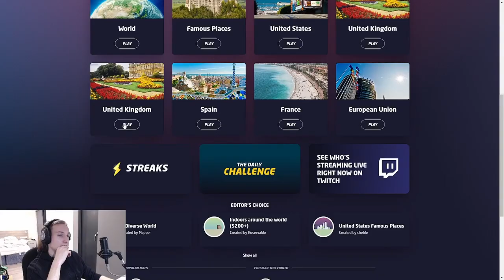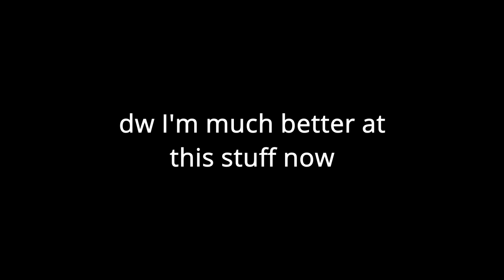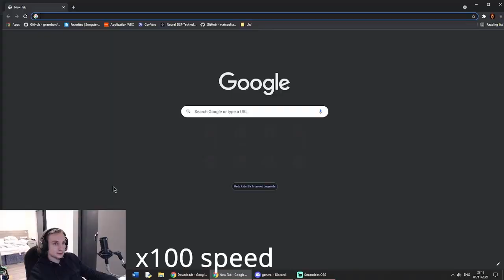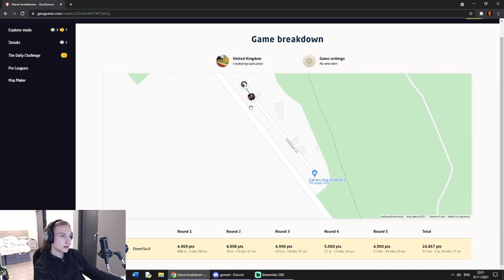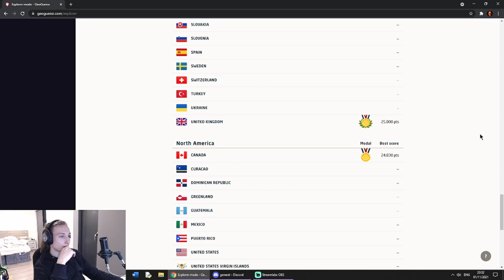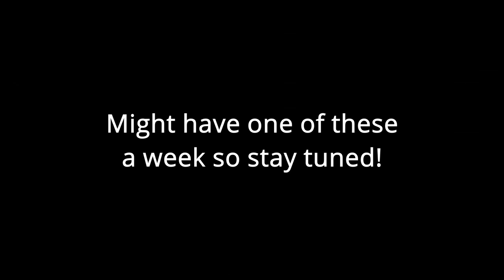GeoGuessr Explorer in UK!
I've been livestreaming Geoguessr for a while, and I'm getting around to finally editing some videos together which I've wanted to for a long time. Sorry for 720p btw lol. Also sorry for cringe.